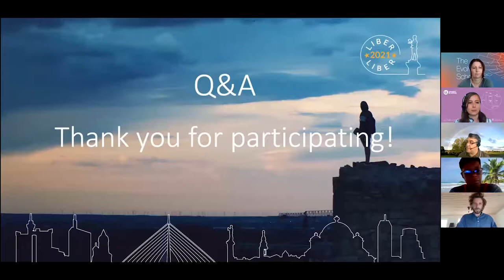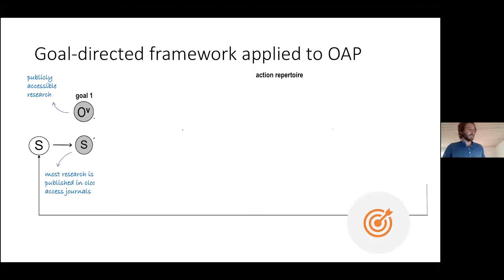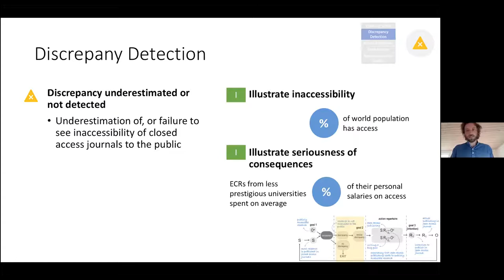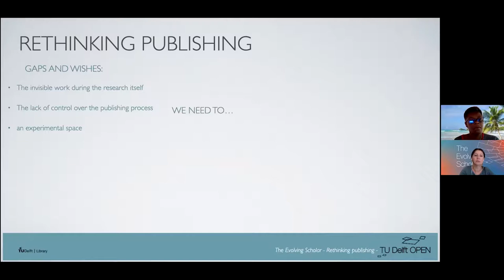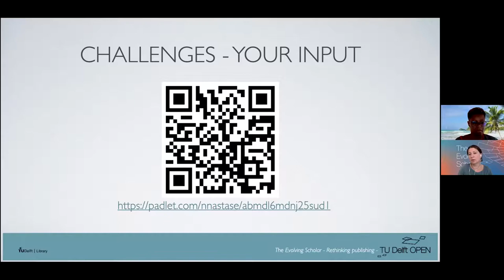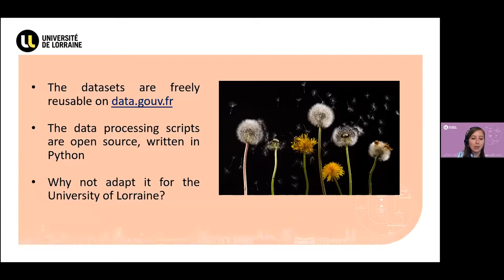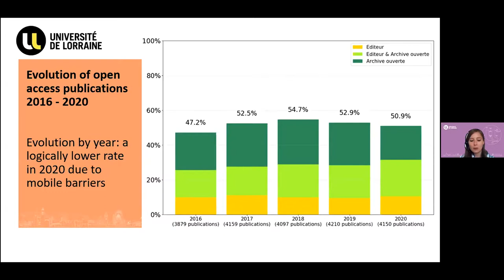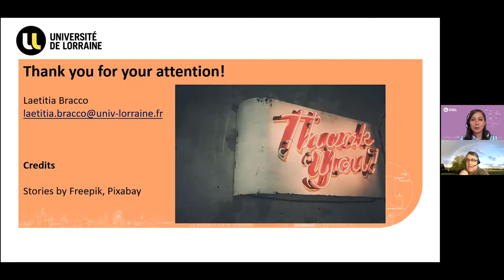LIBER 2021 Session #11: Rocky Road: Opportunities & Challenges in Open Publishing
Please find here the recording of the LIBER 2021 Session #11: Rocky Road: Opportunities & Challenges in Open Publishing. The slides can be accessed through the following

Descripton:
In the first talk, Laetitia Bracco presents a steering tool to monitor the progress of Open Science within the scientific production of the University of Lorraine. Because the code used to develop this tool is freely accessible and reusable, and was designed in such a way as to allow simple and customizable reuse, any research institution can draw inspiration from it to build its own Monitor. This presentation will discuss the main conclusions of this work as well as the perspective considered for future development of the Monitor, which has already been used as a model by four other universities to publish their own.
The second presentation, by Massimo Köster, analyses the reluctance to publish in Open Access journals from the psychological perspective of individual researchers. He applies the goal-directed framework designed by Köster’s co-author to shed light on this type of behavioural reluctance and to organise and suggest possible interventions. They also list various factors that might contribute to behavioural reluctance in general and in the case of Open Access publishing, offering explanations for the reluctance to publish in OA journals. The discussion of each factor is followed by suggestions of potential intervention strategies to address the resulting reluctance.
Finally, Frédérique Belliard and Nicoleta Nastase discuss a new collaborative Open Access journal called The Evolving Scholar (ThES). Developed by TU Delft OPEN Publishing and Orvium (a CERN start-up), the mission of ThES orbits around researchers and their research outputs. Every research finding – negative or positive – deserves to be shared for the benefit of the scientific community and the general public; and every researcher matters regardless of the stage they are at in their career. One of the goals of ThES is to give more visibility and recognition to the non-classical form of publications and their authors. This interactive session intends to show the ThES workflow: submit, review, and publish in short-lived online collaboration.

Moderator: Jo Rademakers, University Library Leuven, Belgium
Speakers:
Laetitia Bracco, University of Lorraine, France
Massimo Köster, KU Leuven, Belgium
Nicoleta Nastase, Frédérique Belliard, Delft University of Technology, the Netherlands